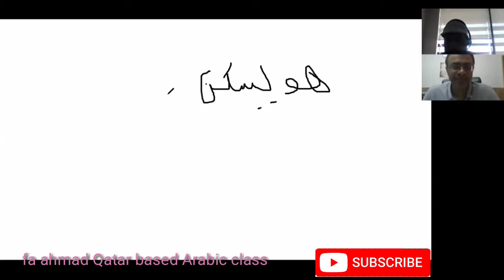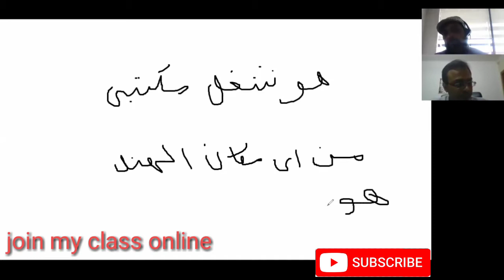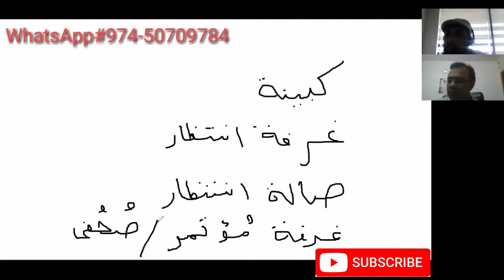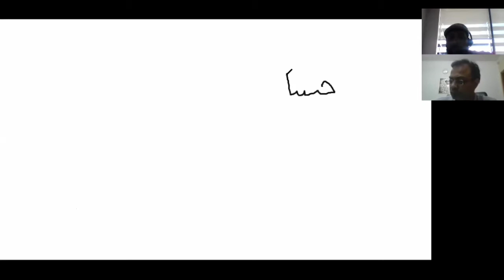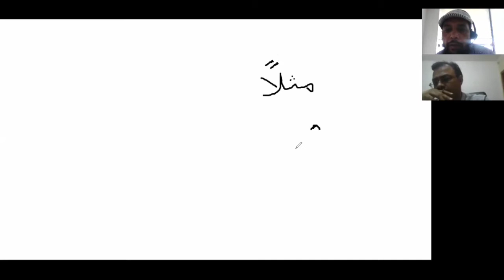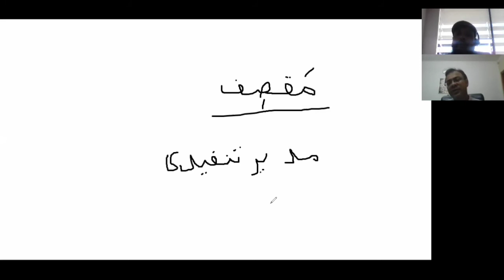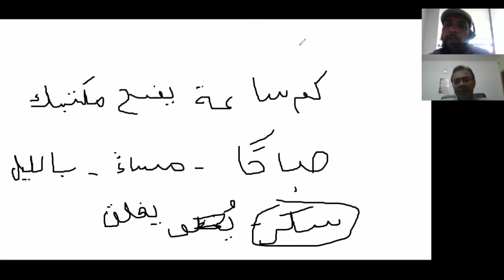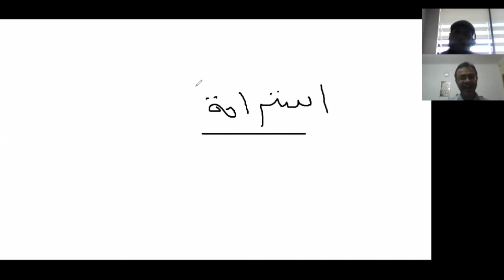speak Arabic about office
start speaking Arabic with Fa Ahmad through talk show